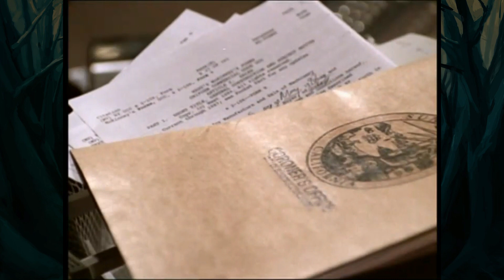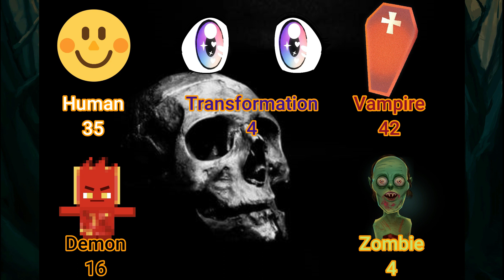Consequences-Slayer Sunday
Angel has to step in to help wrangle Faith in the aftermath of Alan's death, especially with the mayor threatening to take action and Faith trying to pin it all on Buffy.